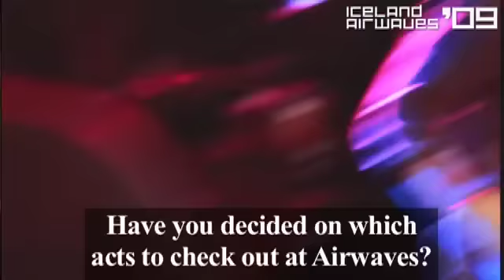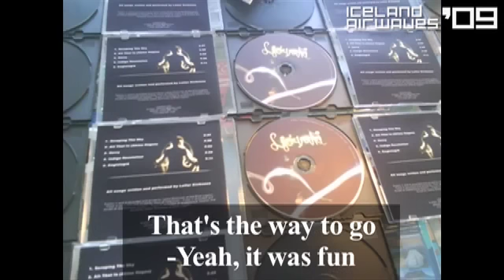Iceland Airwaves 2009 - Airwaves Tv # 3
Iceland Airwaves 2009 interviews with Who Knew and Ljosvaki